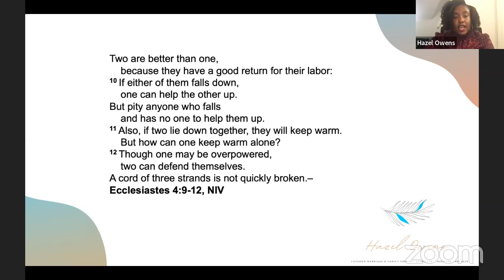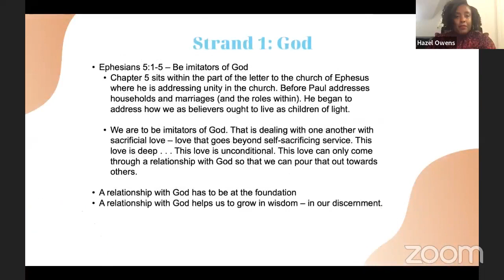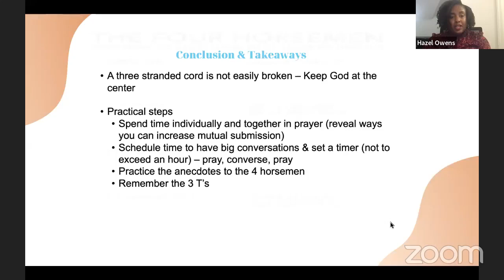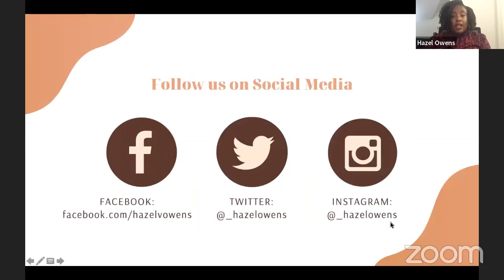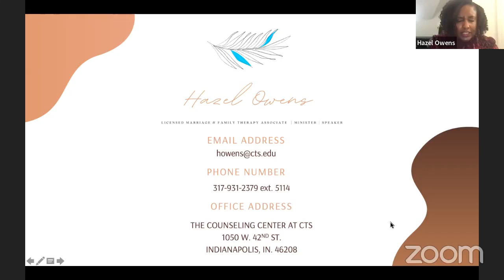Wednesday in the WORD with New Era Church: The Relationship Series! Week 1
New Era Church
Wednesday in the WORD
The Relationship Series! Week 1
Teacher: Min. Hazel Owens
Aired: March 2, 2022 at 7 p.m. ET via Facebook LIVE